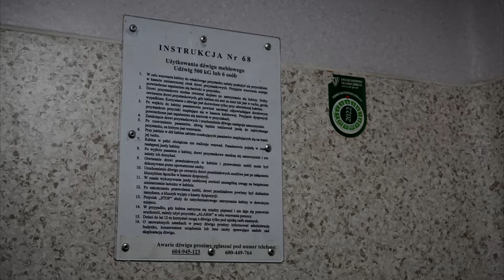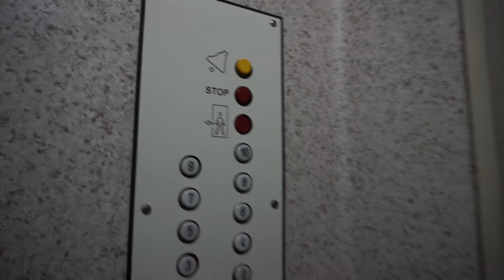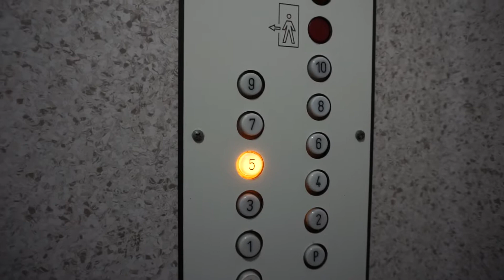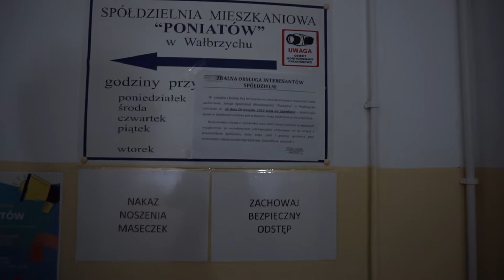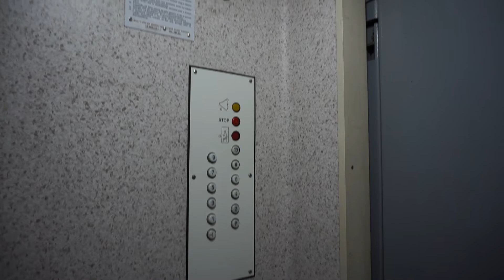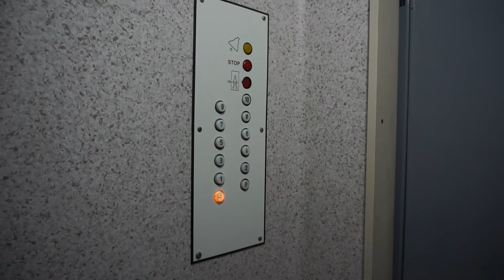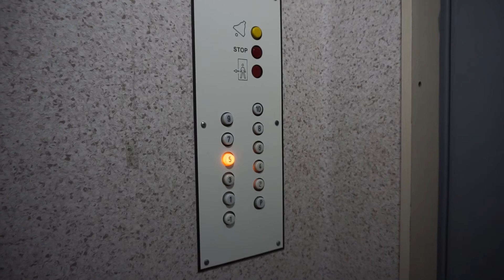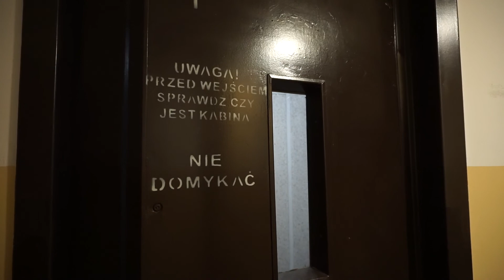3x 1993 Translift traction elevators @Ul. Poselska 7-11, Wałbrzych, Poland.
3x 1993 Translift traction elevators @Ul. Poselska 7-11, Wałbrzych, Poland.

[PL] Przejazd trzema dźwigami produkcji WFD Translift z 1993 roku w bloku przy Ul. Poselskiej 7-11, dźwigi te według ogłoszonego przetargu mają zostać wymienione w niedalekiej przyszłości.

[ENG] 1993 Translift elevators ride in a block at ul. Poselska 7-11, according to the announced tender, these elevators are to be replaced in the near future.

Dane dotyczą wszystkich wind w filmie /  The data applies to all elevators in the video
⁕Marka / brand: Translift
⁕Rok produkcji / year of production: 1993
⁕Nr fabr / serial: ?
⁕Sygnalizacja / fixtures: oryginalna / original
⁕Max obciążenie / capacity: 500Kg
⁕Silnik / motor: dwubiegowy/ doublespeed
⁕Data i miejsce nagrania: 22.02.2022 / Wałbrzych, Polska / Poland.

Audio i video: Sony A6000
⁕Photo: Sony A6000
Production: